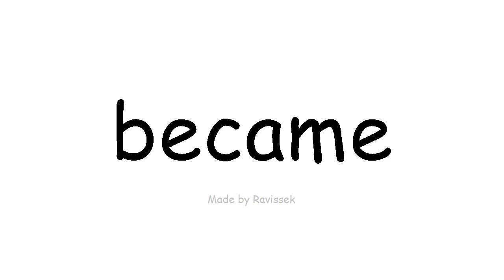вивчення англійської мови став